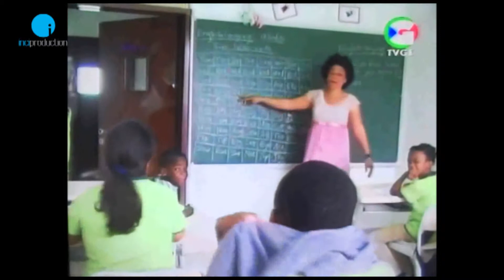GADHI Award Equatorial Guinea TV Stations